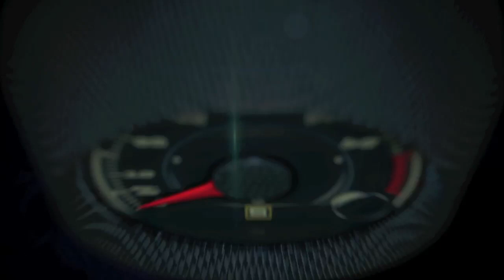2016 Subaru WRX STI at the Homestead-Miami Speedway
With its 268-horsepower, 2.0-liter direct injection turbo BOXER engine and standard Symmetrical All Wheel Drive, the rally-bred WRX is a performance and value benchmark in the high-performance AWD sport-compact segment.

The 2016 WRX comes standard with a 6-speed manual transmission and offers an optional performance automatic transmission, the Sport Lineartronic™ with manual mode.

The new-generation WRX’s stiffer structure and chassis greatly enhanced handling agility, and improvement continues for 2016 with the adoption of 18 x 8.5-inch alloy wheels with 245/40 R18 summer tires on Premium and Limited trims.